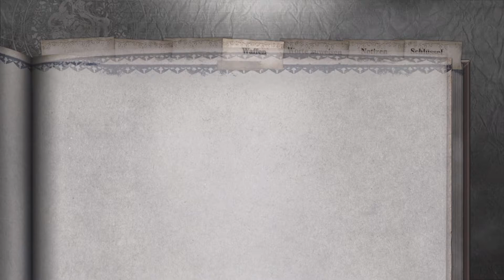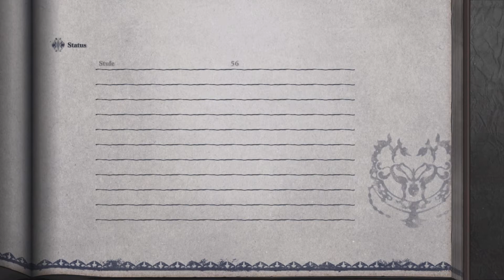Nier Replicant 2021: D Ending